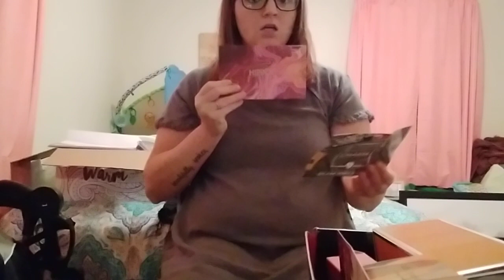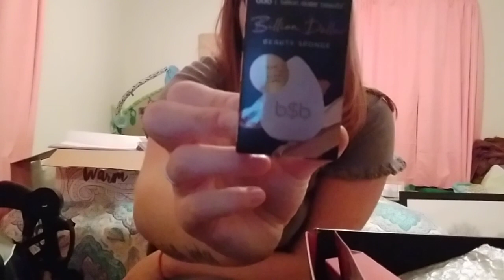September's boxy charm subscription box reveal***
bhurt2772.scentsy.us

this box reveal the full products inside this months boxy charm. this is my absolute favorite box so far!! I'm in love with my pallet and lipstick!